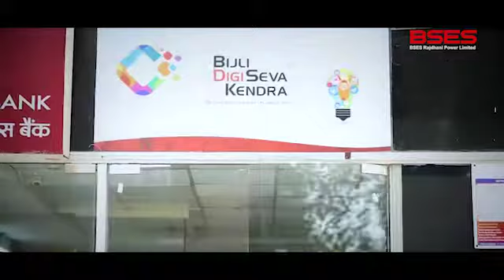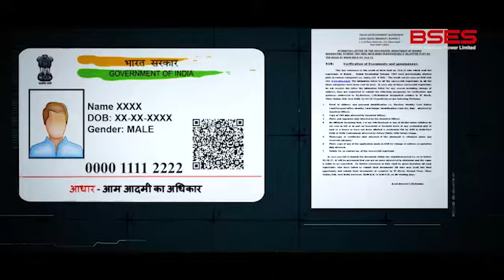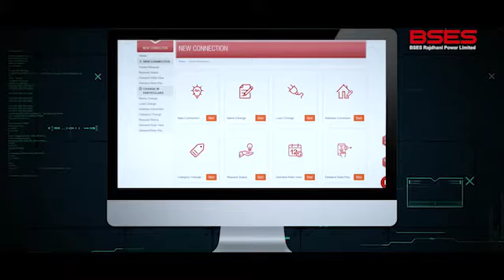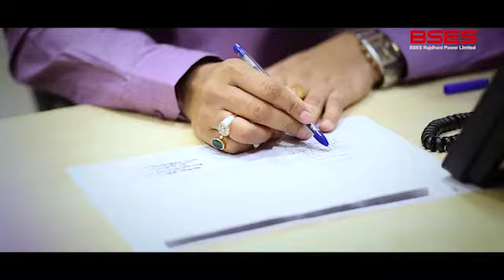BSES बिजली डिजी सेवा केंद्र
BSES बिजली डिजी सेवा केंद्र के बारे में जानिए।